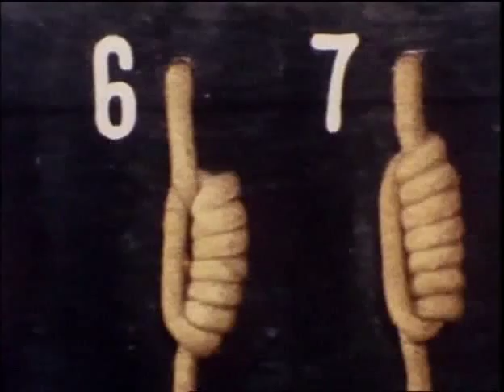documentary on the andes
Short documentary about the Andes. The Andes is South America's longest mountain range, forming a continuous chain of highland along the western coast of South America. It is over 7,000 km (4,400 miles) long, 500 km (300 miles) wide in some parts (widest between 18° to 20°S latitude), and of an average height of about 4,000 m (13,000 ft). The Andean range is composed principally of two great ranges, the Cordillera Oriental and the Cordillera Occidental, often separated by a deep intermediate depression, in which arise other chains of minor importance, the chief of which is Chile's Cordillera de la Costa. Other small chains arise on the sides of the great chains. The Cordillera de la Costa starts from the southern extremity of the continent and runs in a northerly direction, parallel with the coast, being broken up at its beginning into a number of islands and afterwards forming the western boundary of the great central valley of Chile. To the north this coastal chain continues in small ridges or isolated hills along the Pacific Ocean as far as Venezuela, always leaving the same valley more or less visible to the west of the western great chain. The mountains extend over seven countries: Argentina, Bolivia, Chile, Colombia, Ecuador, Peru and Venezuela, some of which are known as Andean States. One theory says the name Andes comes from the Quechua word anti, which means "high crest". Another theory says that the name Andes derived from the Spanish word "andén" which means terrace in reference to the cultivation terraces used by the Incas and other related peoples. The Andes mountain range is the highest mountain range outside Asia, with the highest peak, Aconcagua, rising to 6,962 m (22,841 ft) above sea level. The summit of Mount Chimborazo in the Ecuadorean Andes is the point on the Earth's surface most distant from its center, because of the equatorial bulge. The Andes cannot match the Himalayas in height but do so in width and are more than twice as long. The Inca Empire developed in the northern Andes during the 1400s. The Incas formed this civilization through careful and meticulous governmental management. The government sponsored the construction of aqueducts and roads, some of which, like those created by the Romans, are still in existence today. The aqueducts turned the previously scattered Incan tribe into the agricultural and eventually militaristic masters of the region. Devastated by deadly European diseases to which they had no immunity, the Incas were conquered by an army of 180 men led by Pizarro in 1532. One of the few Inca cities the Spanish never found in their conquest was Machu Picchu, which lay hidden on a peak on the edge of the Andes where they descend to the Amazon. The main surviving languages of the Andean peoples are those of the Quechua and Aymara language families.

Check my channel for more documentaries.